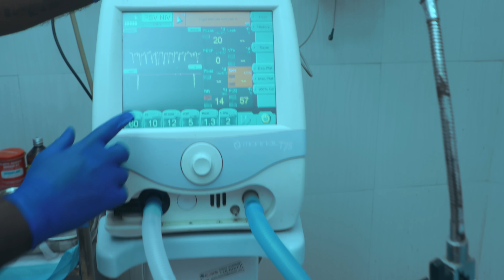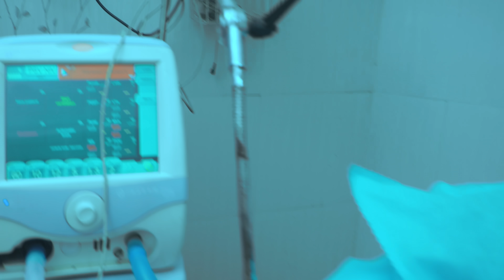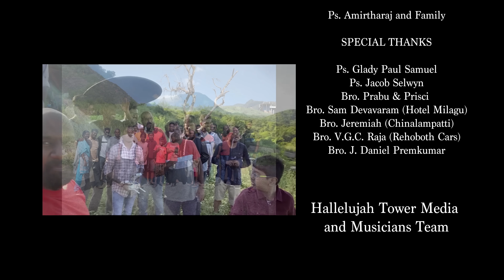ENAKU OTHAASAI | ZAC ROBERT | N N 5 | Tamil Christian Song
இந்த பாடல் என் இதயத்திற்கு மிகவும் விசேஷமானது, காரணம், என் தகப்பனார் உடல்நிலை சரியில்லாமல் இருந்த காலங்களில், மருத்துவத்தால் உதவ முடியாத சூழ்நிலையில் தள்ளப்பட்டோம். கர்த்தர் மட்டுமே உதவ முடியும் என்பதை உணர்ந்து நம்பிக்கையோடு என் அப்பாவின் மீது கை வைத்து ஜெபிக்கையில், இந்த வரிகளை பாடலாக கர்த்தர் எனக்குக் கொடுத்தார்.
அப்பாவின் ஆரோக்கியத்தை மீட்டெடுக்க கர்த்தர்  உண்மையுள்ளவராக இருந்தார், கர்த்தருடைய நோக்கத்தை நிறைவேற்ற அவருக்கு சர்வாங்க சுகத்தை தந்தருளினார்.

இந்த பாடல் நம்பிக்கையற்றவர்களுக்கு நம்பிக்கையைத் தந்து, அவர்கள் வெட்கபட்டுப்போகாதபடி அவர்கள் முகங்களை பிரகாசிப்பிக்கும் என்று உறுதியாய் நம்புகிறேன்.

This song is so special to my heart because God gave this to me when my father was ill and we found ourselves in a situation where medicine could not help. Believing that only the Lord can help, I laid my hands over my father and as I began to pray, the lines of this song was birthed.
The Lord was faithful to restore Dad's health. God healed him completely to fulfill His purpose.

I firmly believe that this song will bring hope to people who are in a hopeless situation. God will make your faces shine so that you will not be ashamed.

Zac Robert

Album : Nambikkai naayahan (NN5)
Lyrics,Tune & sung by Zac Robert
Music Arranged & Produced by Stephen J Renswick
Acoustic & Electric Guitars : Keba Jeremiah
Bass : John Praveen
Drum Programming : Jared Sandhy
Backing Vocals : Rohith Fernandes, Clement David , Neena Mariam, Johnson M & Preethi Immanuel
Recorded @ SteveZone Productions by Stephen J Renswick,
Oasis Studio by Immanuel Prabhu
Mixed & Mastered by Augustine Ponseelan @ Sling Sound Studio, Canada
Video: Judah Arun
Camera : Benny Arun, Graceson Ebnezer, Stanly, Gabriel, Jonathan
Edit/Color/Direction: Judah Arun

ARTISTS
Bro. John Ganesh and Family
Bro. Gary (Tennis Coach)
Ps. Amirtharaj and Family

THANKFUL TO

Ps. Glady Paul Samuel

Ps. Jacob Selwyn
Bro. Prabhu & Prisci
Bro. Sam Devavaram (Hotel Milagu)

Bro. Jeremiah (Chinalampatti)
Bro. V.G.C. Raja (Rehoboth Cars)
Bro. J. Daniel Premkumar

Hallelujah Tower Media
and Musicians:
Chelin Dev (Bobby), Joshua Chandru, Jeffrey Caleb, John Wesley, Jerome Maria Pastin, Praveen, Santhosh, Allen Joshua, Samuel Jasper King.